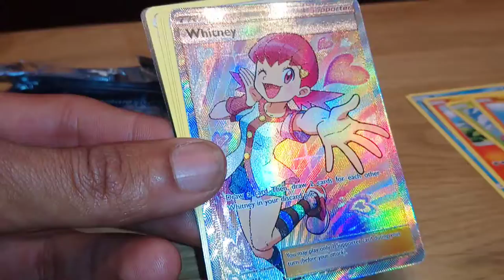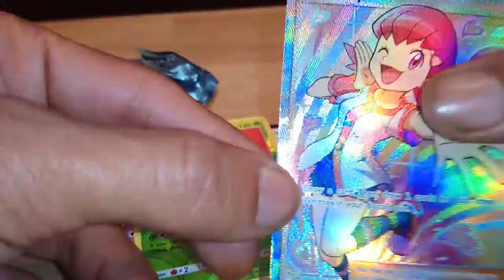Opening a Sun & Moon LOST THUNDER BOOSTER PACK (HYPER RARE PULL) 🇬🇧 :D